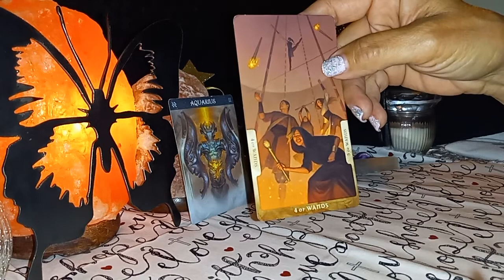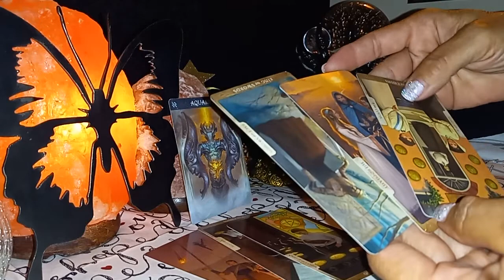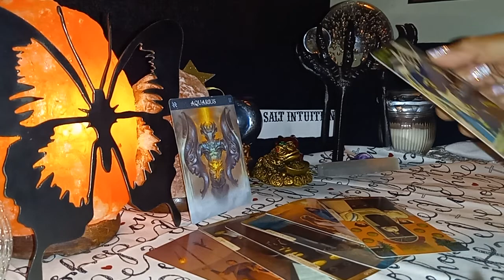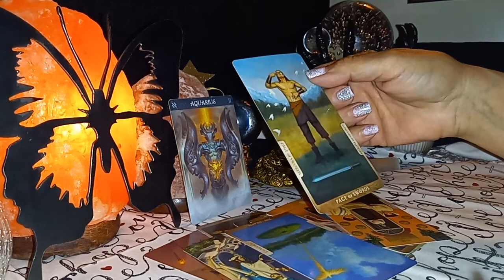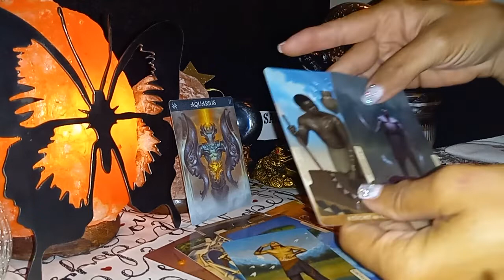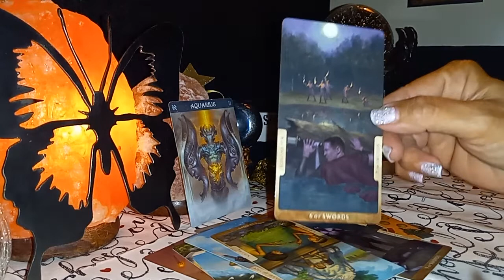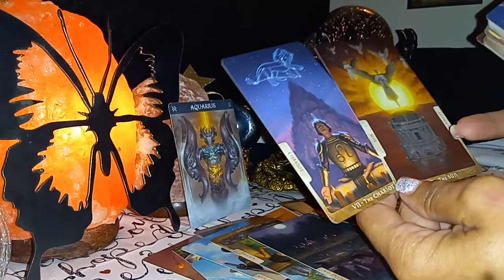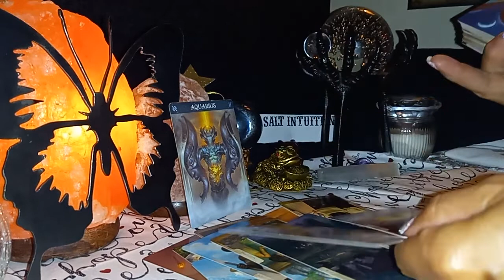♒ Aquarius ⭐💯People watching what you do and want to remove you ...Share the spotlight NEVER!!